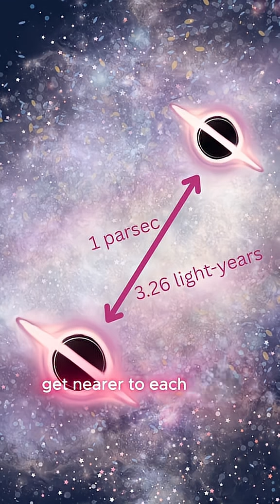The Final Parsec Problem 😱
We don't know if supermassive black holes can actually merge 🕳💥gravity